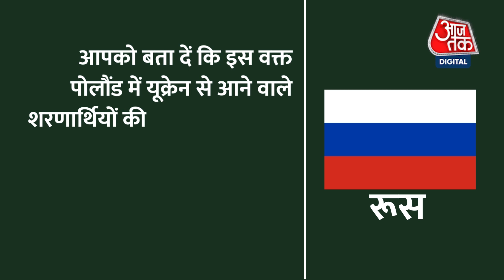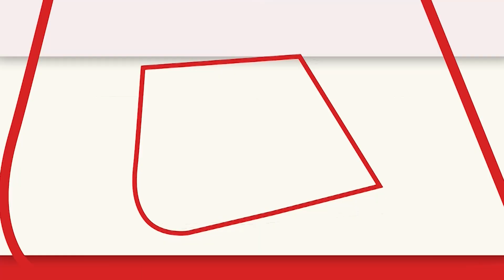Russia-Ukraine War: यूक्रेन छोड़कर पोलैंड पहुंचे जेलेंस्की, रूसी मीडिया ने किया दावा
Russia-Ukraine War: रूसी मीडिया का दावा है कि यूक्रेन के राष्ट्रपति जेलेंस्की (Volodymyr Zelenskyy) पोलैंड पहुंच गए हैं. हाल ही में ऐसी ख़बरें आ रही थीं कि जेलेंस्की युद्ध के बीच देश छोड़कर कहीं चले गए हैं. ऐसे में रूसी मीडिया ने अब उनके पोलैंड में होने की जानकारी दी है. इससे पहले एक हैरान करने वाला दावा किया जा चुका है. जिसमें बताया गया कि यूक्रेनी राष्ट्रपति वोलोडिमिर जेलेंस्कीको पिछले एक हफ्ते में तीन बार मारने की कोशिश हो चुकी है. यह सनसनीखेज दावा ब्रिटेन के अखबार The Times ने किया है. एक बड़ी बात और कही गई है. लिखा है कि हत्या की ये कोशिश रूसी एजेंसी की मदद से ही विफल की गईं, क्योंकि वे यूक्रेन से युद्ध के खिलाफ हैं.